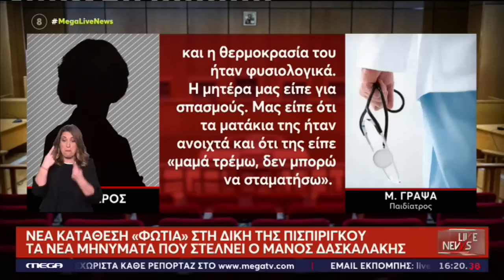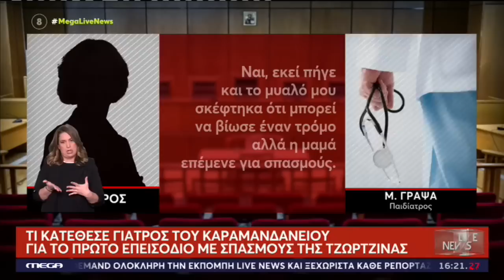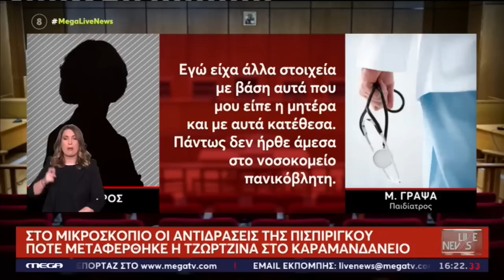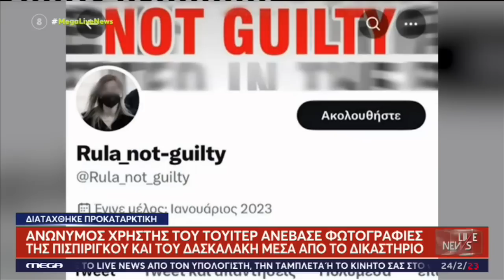Επίθεση Κούγια και στην Γιατρό "Είναι Ψευδοπαιδίατρος και προκατηλημένη (Mega, 24/2/2023)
Τι κατέθεσε γιστρός  του Καραμανδάνειου για το πρώτο επεισόδιο με σπασμούς της Τζωρτζίνας